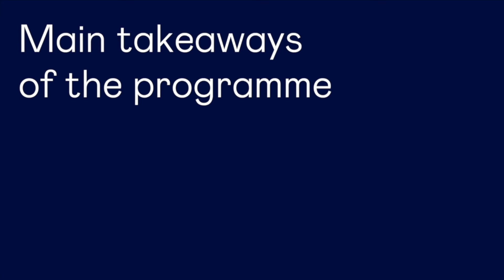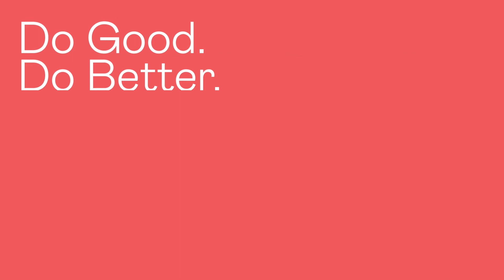EMMS - Participants' experience - Andrey Molchanov | SDA Bocconi